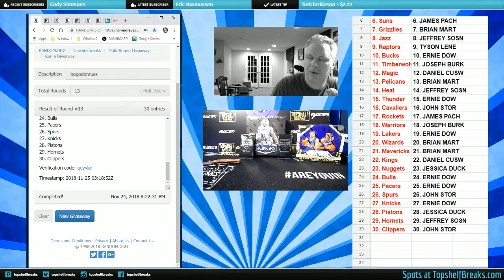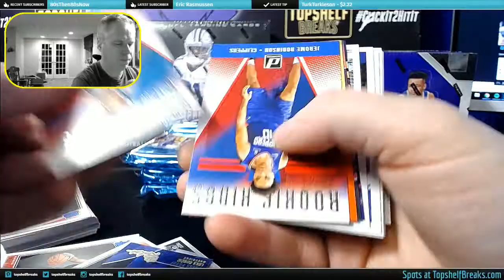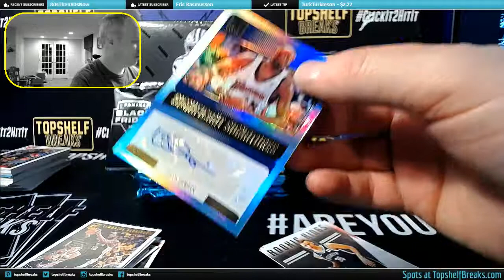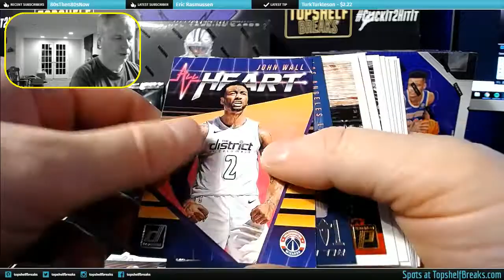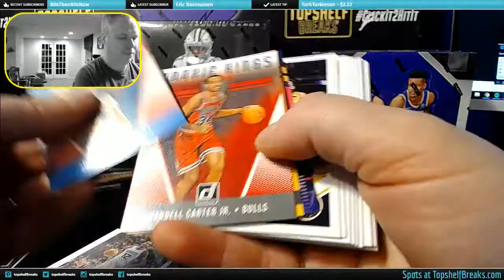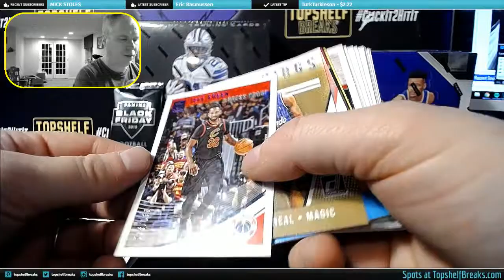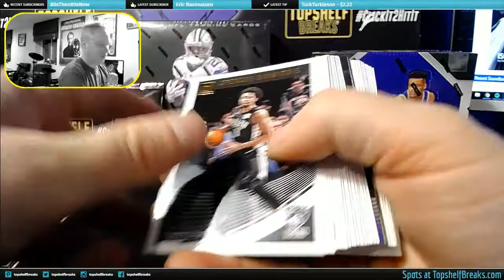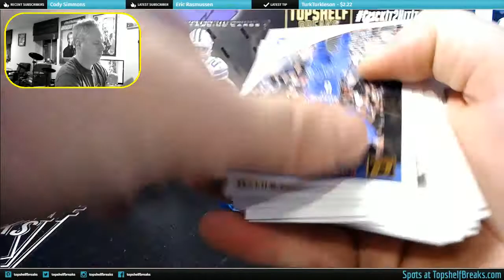DONRUSS NBA BOX